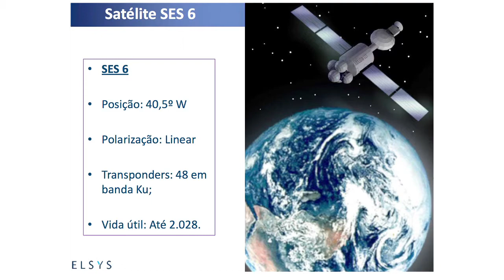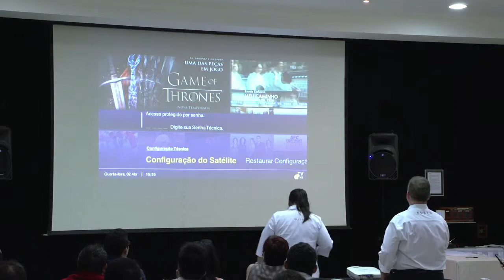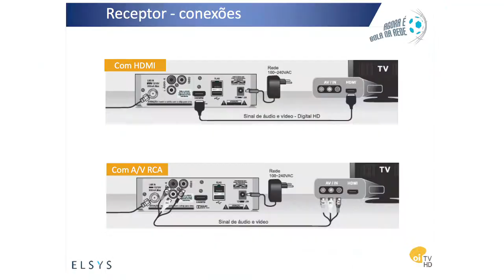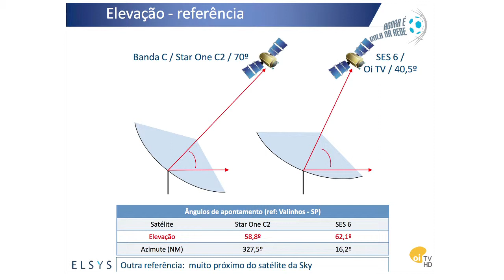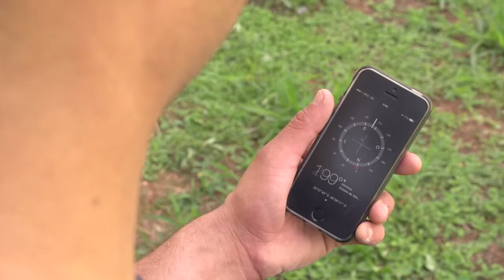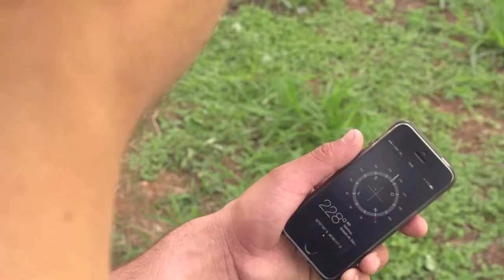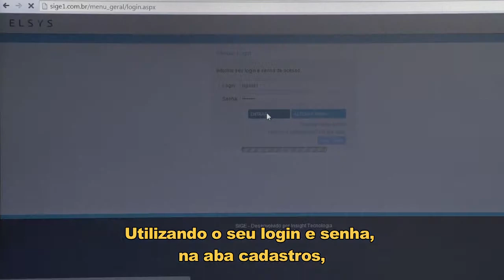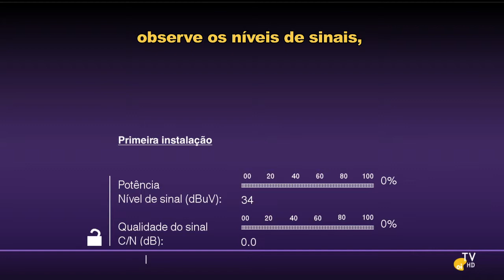Aspectos Técnicos | Elsys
Vídeo com explicação sobre instalação, apontamento da antena e configuração do novo Oi TV Livre HD.
Palestrante: José Fortes